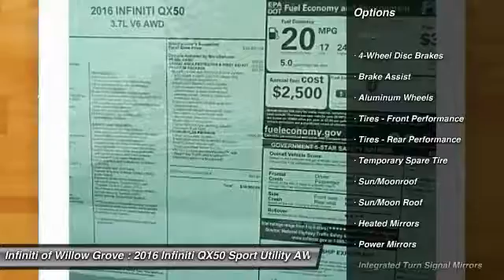2016 Infiniti QX50 Willow Grove PA X5G8918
2016 Infiniti QX50 Base

Don't miss this 2016 Infiniti. Make a great choice today with this must-have sport utility. Learn more about this sport utility by contacting the dealership today and complete your driving dreams.